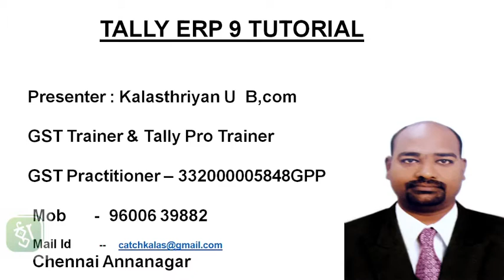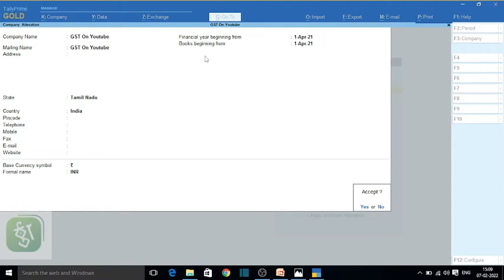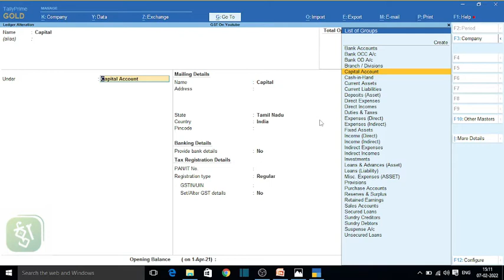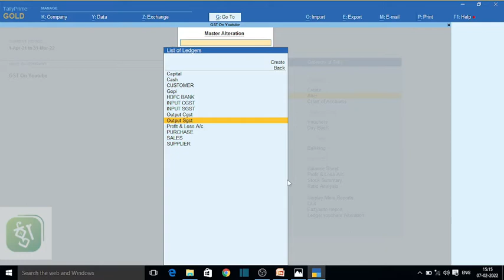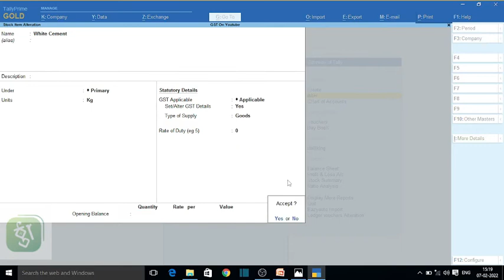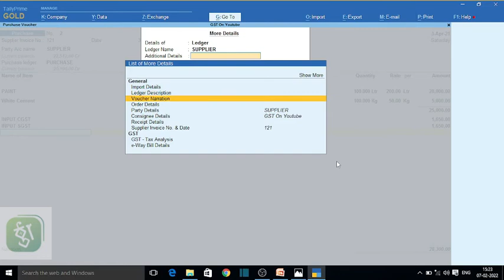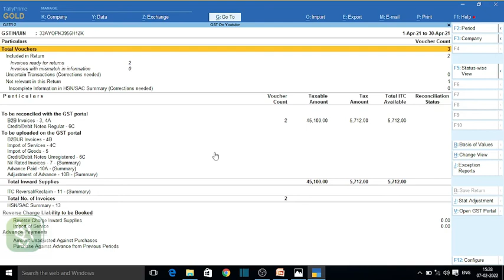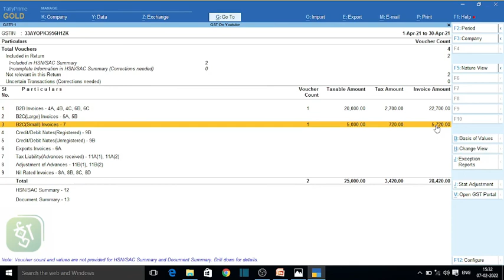GST TRANSACTION B2B B2C [audio in Tamil] PART 61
U kalasthriyan  B,com
GST training in tamil.tally prime in  training tamil.

GST Practitioner & Tally Pro Trainer & Books of Accounts Advisor & GST Trainer
goldenrulz,Golden Rulz channel,